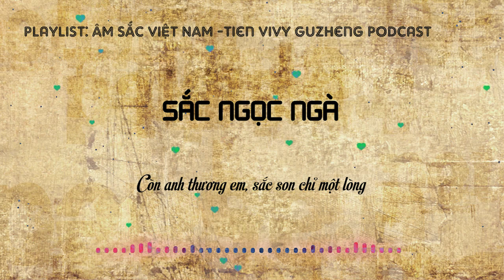Sắc Ngọc Ngà - Hữu Trí | Tien Vivy Guzheng Podcast | 古筝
*Song: Sắc Ngọc Ngà
*Composer: Hữu Trí
*Artist: Hữu Trí
*Cover: Tien Vivy Guzheng

▶▶ ABOUT THE INSTRUMENT:
- This is a video relaxing music cover. In video, I use the instrument call "GUZHENG" (古筝). It is known as "Chinese zither". It is the same as Koto（こと）in Japan, Gayageum (가야금) in Korea, Zither (đàn tranh) in Vietnam about the shape, but different about the sound. Guzheng (古筝) have 21 strings, use fake nails to play. This instrument can play with beat song or solo 2 hands.